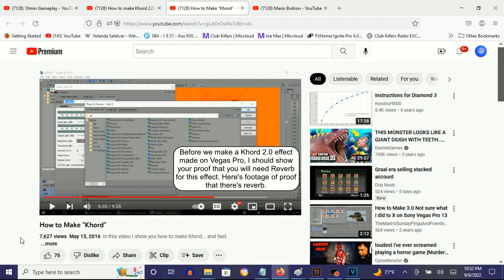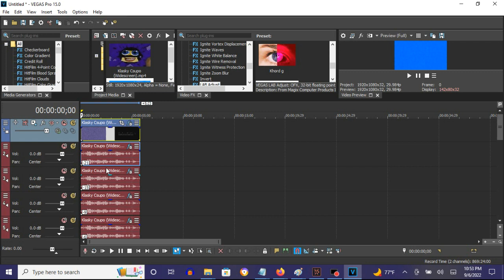How To Make Khord 2.0 On Vegas Pro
Fixed: Because everyone that made Khord forgot ExpressFX Reverb - [Sys] Hospital hallway, that Kyoobur9000 included.

How to Make "Khord"
7,627 views  May 15, 2016 (6:30):

Note: Using a Normalize of -13 dB on Audacity pitches, even on Vegas Pro, is optional.

Note 2: The audio for the pitches is first created with Audacity but may require Track Noise Gate, Track EQ, and Track Compressor. But I might as well choose to put them on Vegas Pro.

How To Make Khord 2.0:

(VideoFX)

1st: LAB Adjust - Khord 2.0

After choosing "(Default)", let's customize the three of the five adjustment below.

Channel a:        0.450
Channel b:       -1.000
Invert Luminance: With A Checkmark

(AudioFX)

Every one of the sixteen tracks will have the [Sys] Hospital hallway preset.

elastique
Efficient

-21
-15
-9
-6
-3
-2
0
3
4
6
9
10
12
15
16
21

Effect by NicholasTheVideoMaker2005

Channel: Terminated

How to make Khord 2.0 on AVS and Audacity (FOR REAL THIS TIME!)